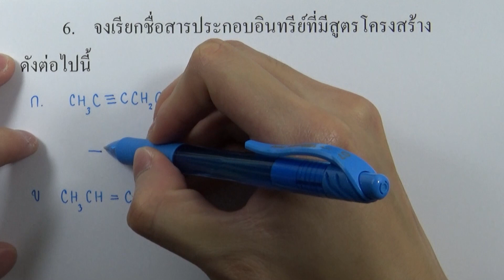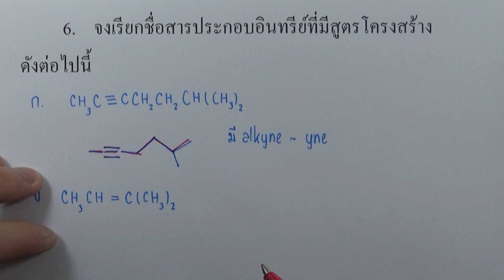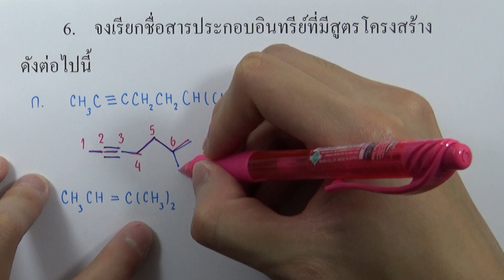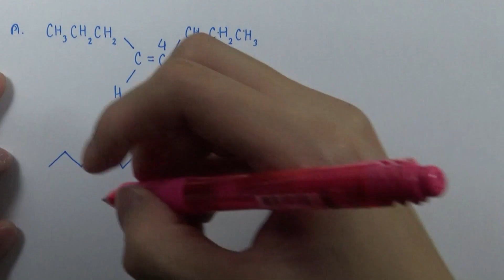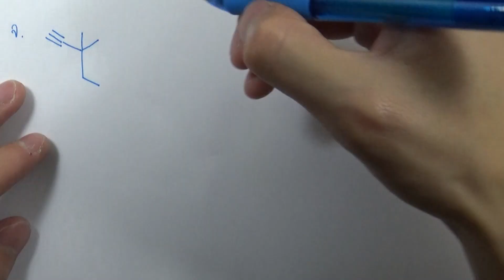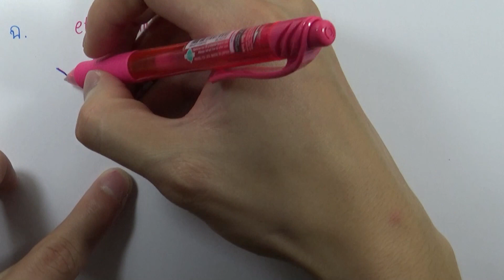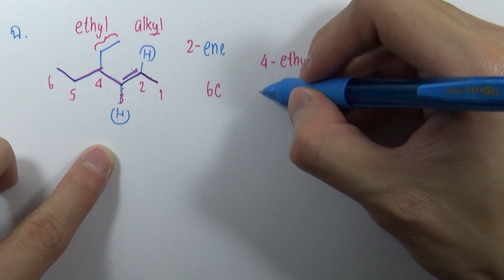เคมีอินทรีย์ : แบบฝึกหัด 11.3 ข้อ06